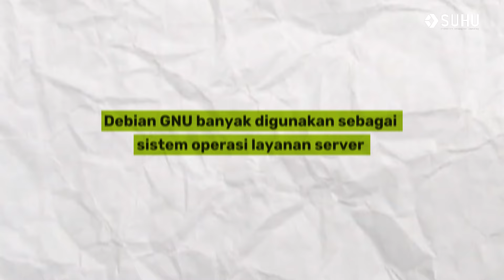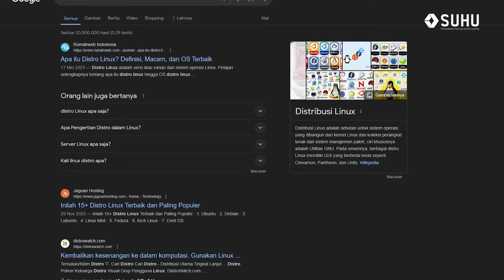Bongkar Kehebatan Linux dalam Menguasai Dunia Server | Upskilling with SUHU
Ingin sistem operasi yang gratis, aman, dan fleksibel?

Beralih ke Linux! Sistem operasi open source ini terkenal karena kekuatan, stabilitas, fleksibilitas dan keamanan yang luar biasa.

Linux cocok digunakan sebagai pilihan utama untuk server. Banyak platform ternama yang mengandalkan Linux untuk menjalankan operasinya loh!

Ingin tahu lebih banyak tentang Linux?

Tonton video ini sampai habis ya. Selamat menonton ✨✨